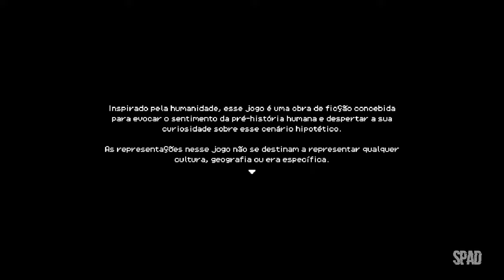ROOTS OF PACHA (Gameplay em Português)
Você vagou pelas selvas primitivas. Agora, é hora de você construir uma vila que permanecerá por gerações. Junte-se aos seus amigos para criar uma comunidade próspera, plante semeie e colha, faça amizade com animais, desbloqueie tecnologias, participe de festivais e encontre amor.

TÍTULO: Roots of Pacha
GÊNERO: Indie, RPG, Simulação
DESENVOLVEDOR: Soda Den
DISTRIBUIDORA: Soda Den
DATA DE LANÇAMENTO: 25/abr./2023